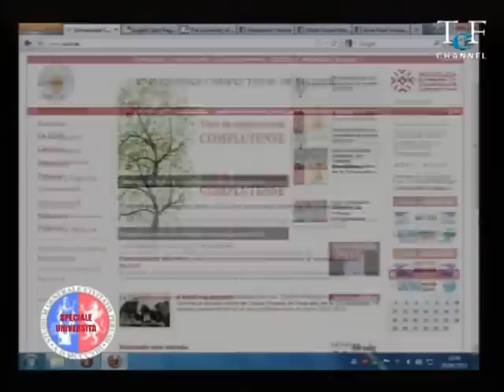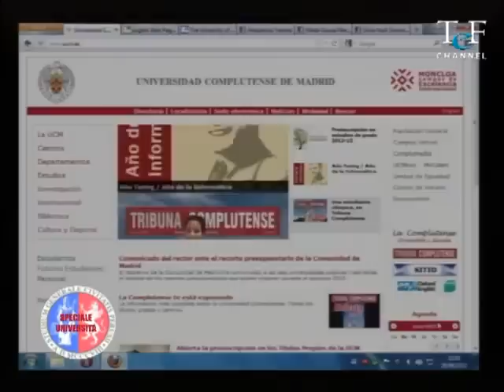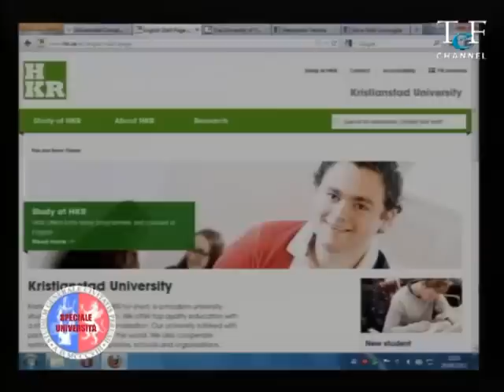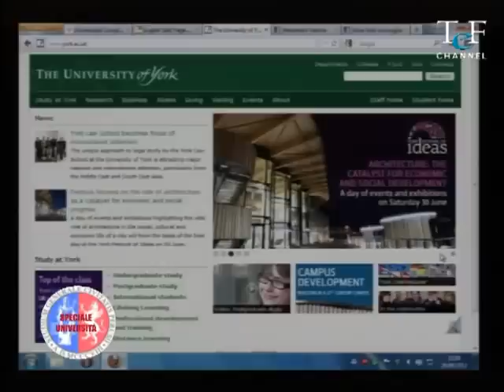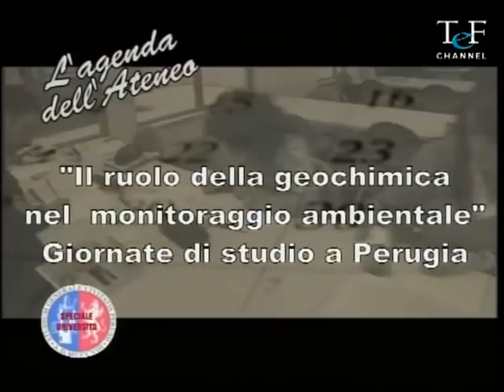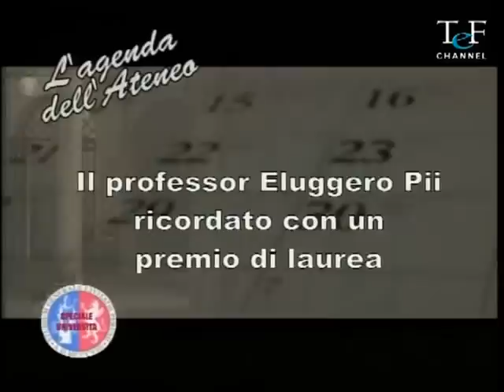Speciale Università 28_06_12_prima parte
Gli studenti Erasmus incoming e outgoing dell'Università di Perugia raccontano la loro esperienza di studi all'estero.